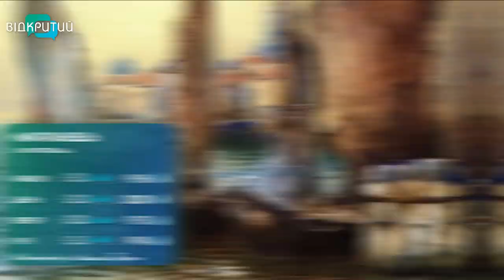Погода на 21 листопада 2022